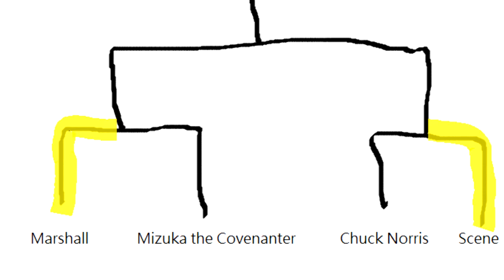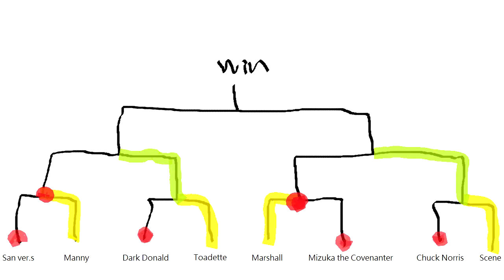Mugen Tournament Part 4 | 8 char vs Break the Targets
Break the Targets i add 7p